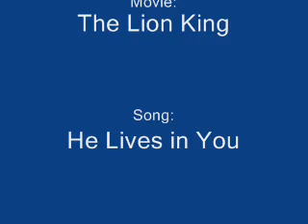The Lion King - He Lives in You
This is my first Lion King video with the song "He lives in you"

I'D LIKE TO SAY THAT I OWN NO RIGHTS TO "The Lion King" - ALL RIGHTS ARE OWNED BY THE WALT DISNEY COMPANY!